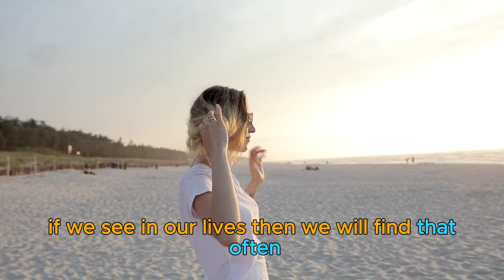YOU CAN CONTROL YOUR MIND AFTER THIS | The monk and cat story | Buddhist story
A beautiful Buddhist story which will tell you how to control your mind. this story will tell you how to stop minds chatter. After watching this story you will learn to empty your mind. Also you will learn how to leave bad habits. In this story you will also get a solution to leave bad habits. This story will tell you the power of your subconscious mind and teach you to reprogram your subconscious mind. Hope you will like this story. Thanks